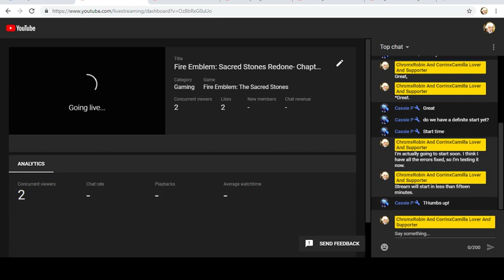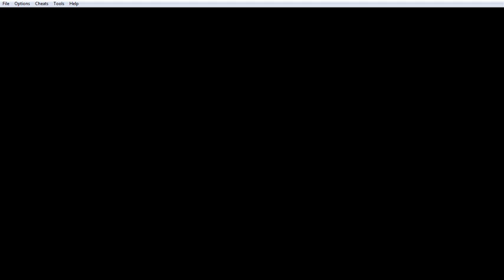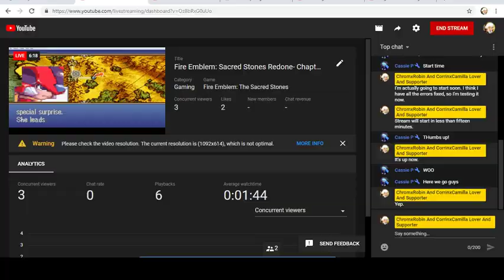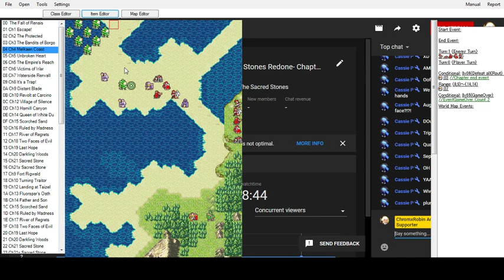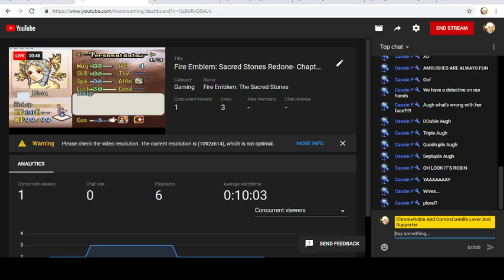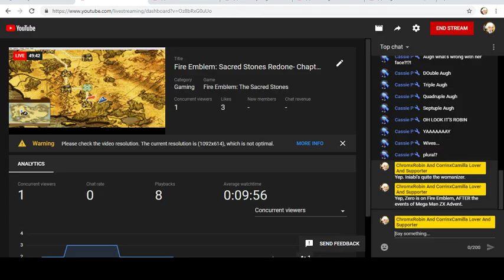Fire Emblem: Sacred Stones Redone- Chapter 4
Here is Chapter 4 of my Sacred Stones mod, with some "changes" such as Zero replacing Eirika, Xolette replacing Seth, Chrom and Robin's grandson Iniabi replacing Arthur, Robin replacing Lute, Female Morgan replacing the Terror boss, increased stats for all non-generic units, an altered map, and so on.